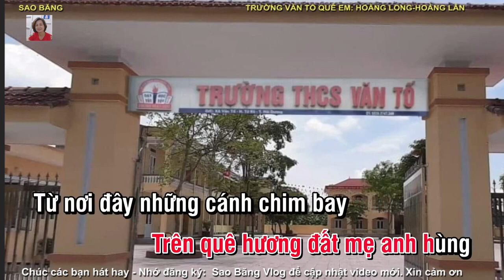TRƯỜNG VĂN TỐ QUÊ EM- TÁC GIẢ: HOÀNG LONG, HOÀNG LÂN